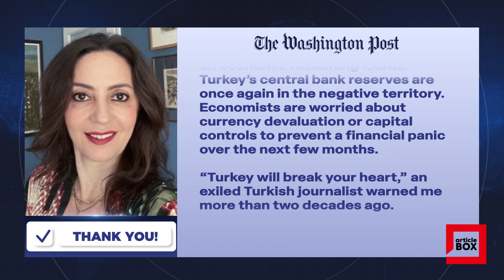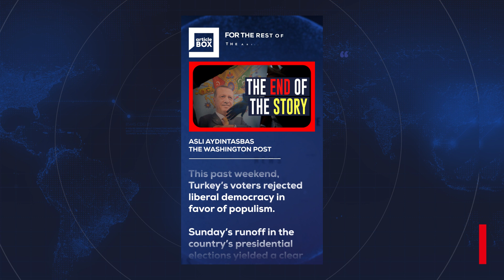ERDOGAN WON TURKEY’S ELECTION. BUT THIS IS NOT THE END OF THE STORY. / ASLI AYDINTASBAS - WP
ERDOGAN WON TURKEY’S ELECTION. BUT THIS IS NOT THE END OF THE STORY. / ASLI AYDINTASBAS - THE WASHINGTON POST
This past weekend, Turkey’s voters rejected liberal democracy in favor of populism.
Sunday’s runoff in the country’s presidential elections yielded a clear win for Recep Tayyip Erdogan. Fifty-two percent of Turkey’s voters said they approved of President Erdogan’s pledge to Make Turkey Great Again. Despite obvious economic mismanagement, they believed Erdogan would steer Turkey toward a path of imperial grandeur.